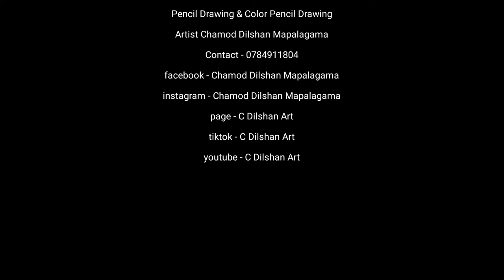🔴 Prabodha Kahandagamage family drawing | Pencil Drawing | realistic | speed video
C Dilshan Art creation
Artist - Chamod Dilshan Mapalagama

My new pencil drawing | පැන්සල් සිතුවම
lovely couple surprised gift | commission work

Fabriano paper × pencil ( faber castle , camlin )